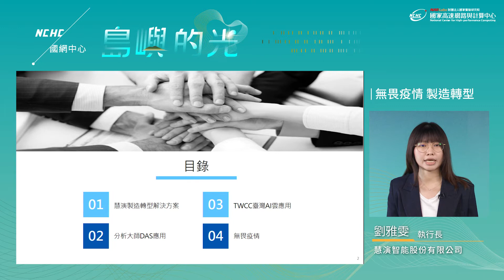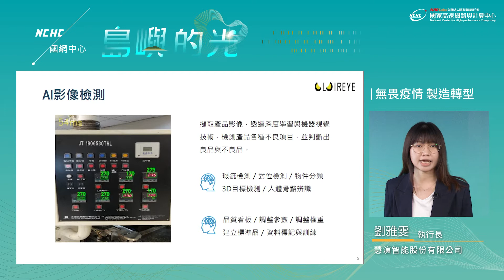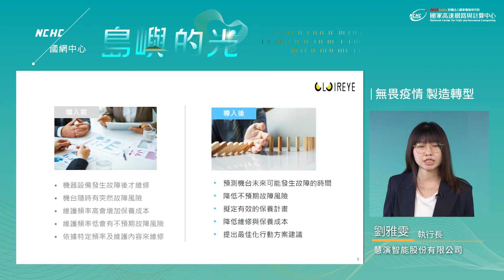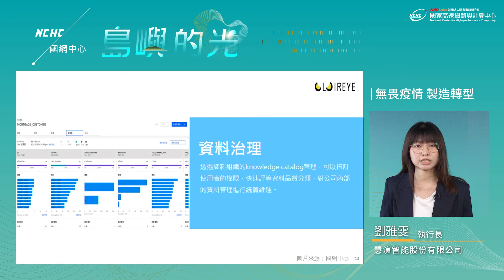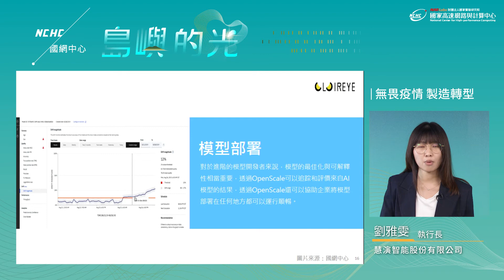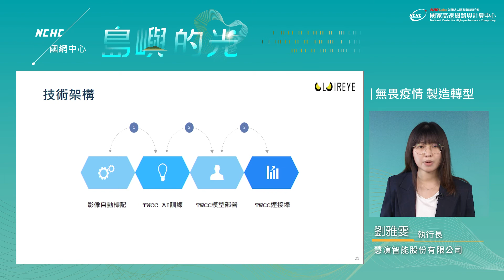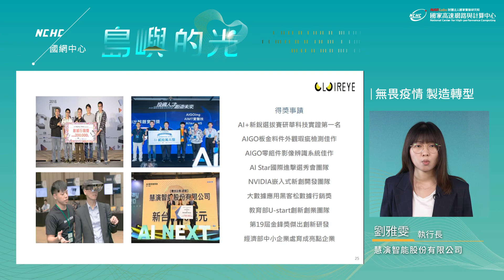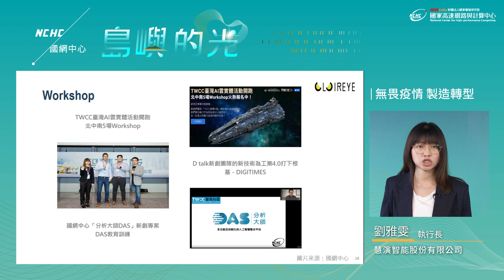無畏疫情 製造轉型 - 慧演智能 劉雅雯執行長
使用數位科技來駕馭維修時機的預測，成為新興的智慧型應用範例。慧演智能聚焦於AI驅動的智慧製造解決方案，藉由提供AI預測維護的服務，有效地設定維護時效，強化工廠的管理效能。